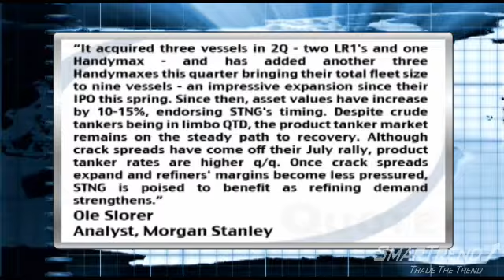Analyst Insight: Morgan Stanley Believes That Scorpio Tankers' Mgmt Continues To Deliver As Promised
Morgan Stanley analysts believes that Scorpio Tankers' (NASDAQ:STNG) management continues to deliver as promised, prudently using its initial IPO proceeds to acquire attractive assets and expand the fleet.

Analyst Ole Slorer said, ""It acquired three vessels in 2Q - two LR1's and one Handymax - and has added another three Handymaxes this quarter bringing their total fleet size to nine vessels - an impressive expansion since their IPO this spring. Since then, asset values have increase by 10-15%, endorsing STNG's timing. Despite crude tankers being in limbo QTD, the product tanker market remains on the steady path to recovery. Although crack spreads have come off their July rally, product tanker rates are higher q/q. Once crack spreads expand and refiners' margins become less pressured, STNG is poised to benefit as refining demand strengthens.""

Morgan Stanley maintained its overweight rating on the stock, with a $16.50 price target. The bank sees fiscal 2010 EPS of $0.41 and fiscal 2011 EPS of $0.46.